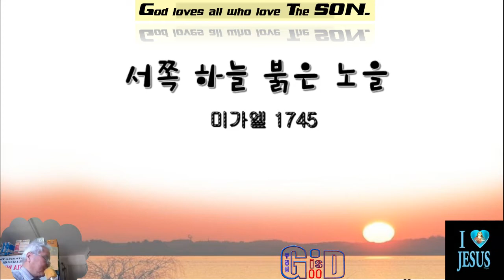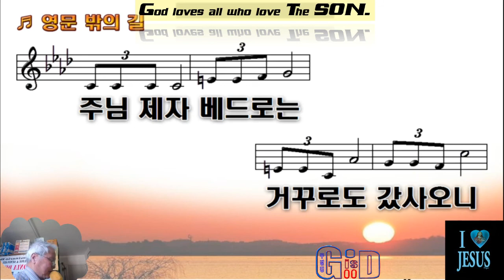미가엘💖 찬양 반주기 💖영문밖의 길 ♥서쪽하늘 붉은 노을 ♥주님 가신 골고다의 길 💖M T M ♥구경평♥Rev Dr Th